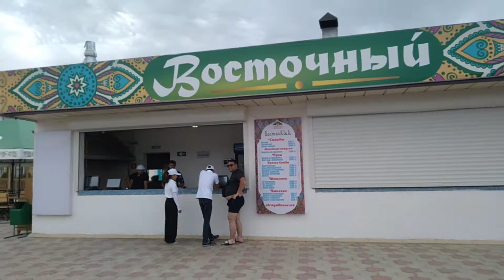Актау2022/Каспийское море/День 2й//AktauVlog